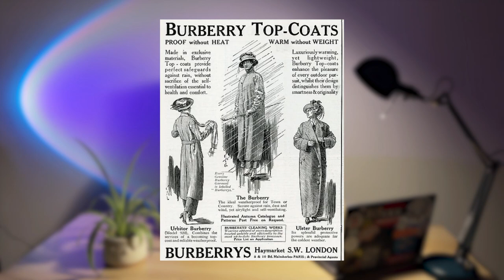THE MAN WHO SAVED LONDON | Short history of Thomas Burberry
Famous for his gabardine, Thomas Burberry began his career at the age of 21. What motivated him to open his own store at such an early age and what inspired him to create his famous material.